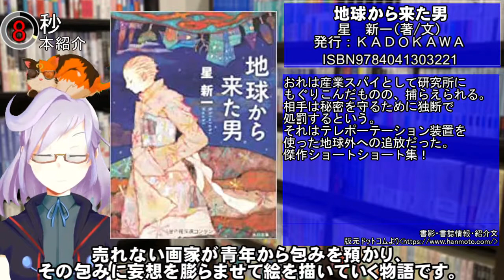【30秒小説動画】地球から来た男【SF小説】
30秒で伝える「おすすめ本」目録234冊目。
星新一先生『地球から来た男』角川文庫
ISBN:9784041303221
30秒小説動画リスト
素材は下記からお借りしております。
BGM
MusMus様
書影・書誌データ
版元ドットコム様